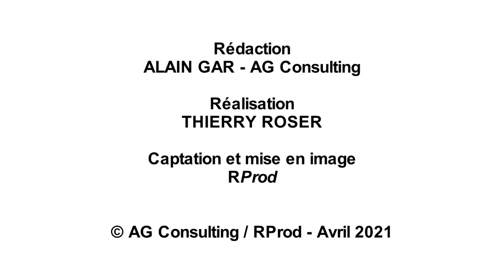AGRICULTURE / La méthanisation, une solution d'avenir?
Philippe Mangin - Vice-Président du Grand Est et Président de InVivo